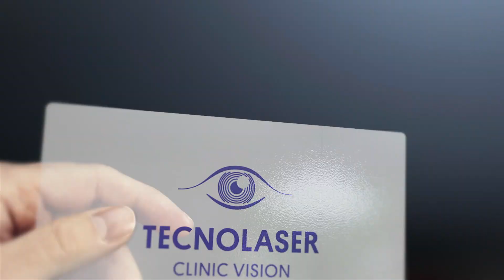¿Si siento el ojo seco puedo usar cualquier lágrima artificial?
En Tecnolaser Clinic Vision todas las preguntas tienen respuesta. El ojo seco es una enfermedad multifactorial, compleja y crónica que afecta a la superficie ocular y que produce molestias, problemas visuales y, en algunos casos, lesiones en la córnea y la conjuntiva. Por tanto, y a pesar de que su nombre pueda llevar a equívoco, consiste en mucho más que, simplemente, “no tener lágrima”. Se trata de un síndrome crónico, que afecta a cerca del 30% de la población, y que requiere un diagnóstico y tratamiento personalizados. Existen varias causas y tipos de ojo seco en función de los cuales varia el grado de severidad y la estrategia terapéutica para obtener los mejores resultados en cada paciente. El Dr. Jonatan Amián Cordero, subdirector Médico de Tecnolaser Clinic Vision te cuenta en este video si todas las lágrimas artificiales son iguales ...